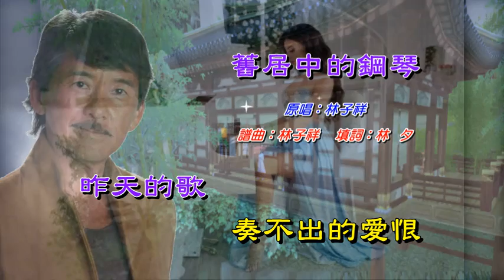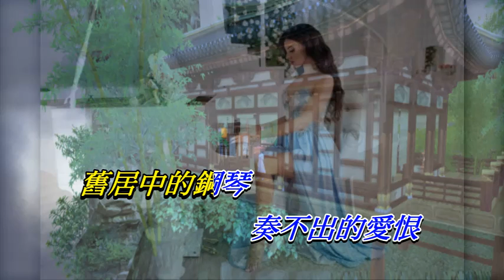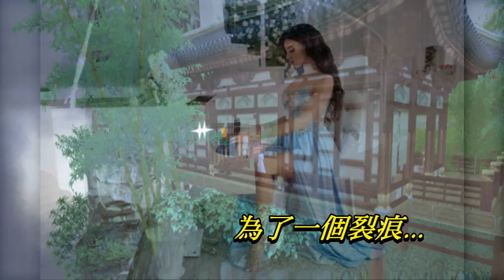舊居中的鋼琴 林子祥〈卡拉伴奏版〉